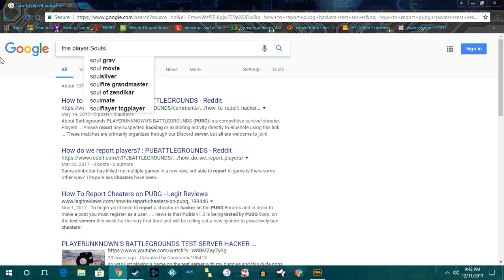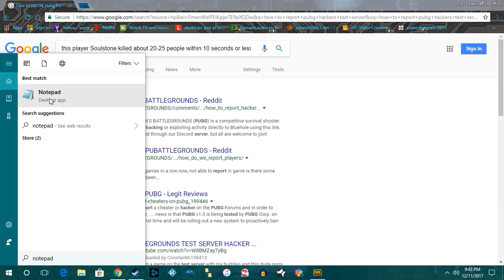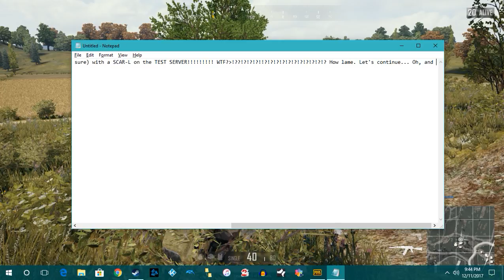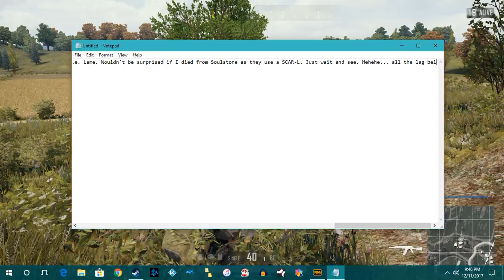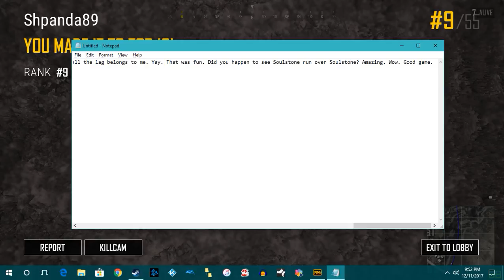Test Server being hacked?? - PlayerUnknown's Battlegrounds 12/11/17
This player named Soulstone was definitely hacking. How? Well, even though it does not show in the video, I saw within the course of 10 seconds (I think it was actually 5 - 6, can't remember) that Soulstone Mcmurdered about 20 - 25 people with a SCAR-L. On a test server nonetheless. My only wish was that I could witness the hack again, or somehow go back in time and show you all exactly how it went down. Too bad so sad.

However, I did manage to capture the kill, "Soulstone ran over Soulstone." Congrats, managed to off your own life without drowning, falling, being blown up in the red areas, or... heaven forbid, die outside the playzone.

Oh! After reviewing the video I also noticed, "mrstevenm8 killed mrstevenm8 with vehicle explosion".

5:52 - mrstevenm8 kills mrstevenm8
7:10 - Soulstone kills Soulstone
7: 52 - Time to dodge!

So yeah I just wanted to show everyone what I saw. Oh, and none of this is edited so... yeah.

Enjoy the lag and epic dodging skills of Shpanda89! =D